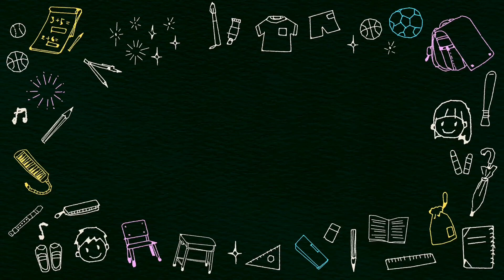Happy Birthday in Chinese | Dribling | Basketball | Physical Education |Practical Exam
For our other Family Bondings, Travel Vlogs, Celebrations, Funny Videos, Friends, School Activities, Milestones, Construction Projects, Life Vlogs, Food Porn, Cooking Hobbies, Advice, Opinions!!!